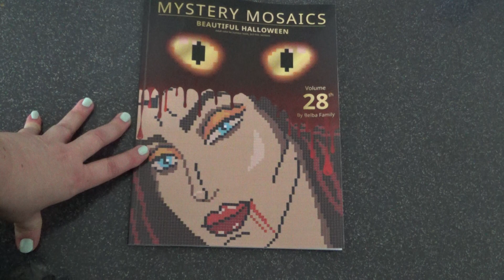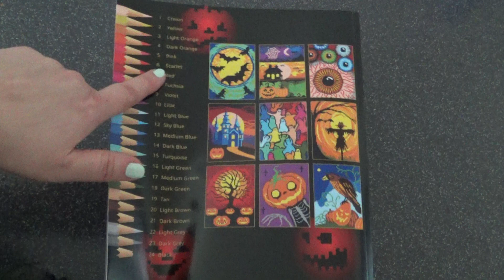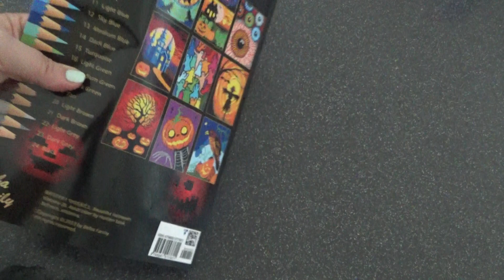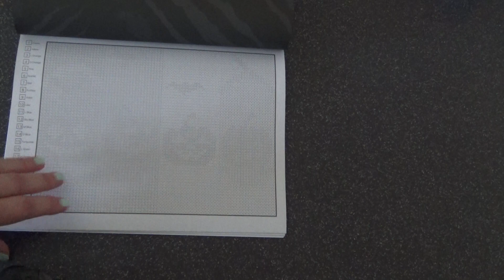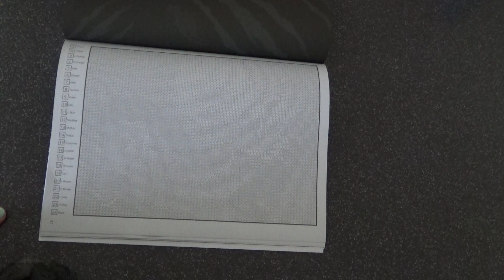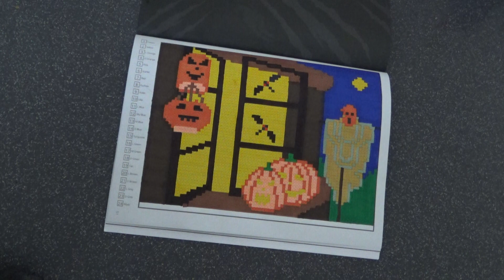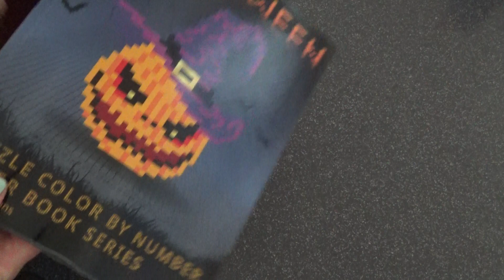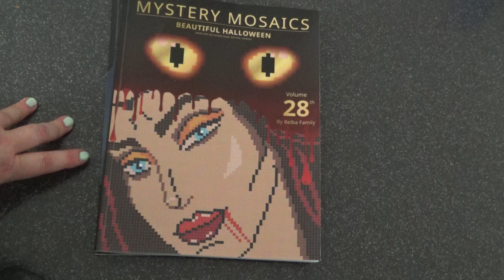présentation du nouveau livre Belba Family, Mystery Mosaics beautiful Halloween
Livre de coloriages Mystery Mosaics, beautiful Halloween, adult color by number book

marqueurs feutres acrylique

trousse 300 crayons en tissu

72 crayons de couleur Kalour

300 crayons de couleurs Kalour

livre de coloriages coloring book puzzle color by number Halloween,beginner, Belba Family

palette gouache Himi,24 godets de couleurs différentes